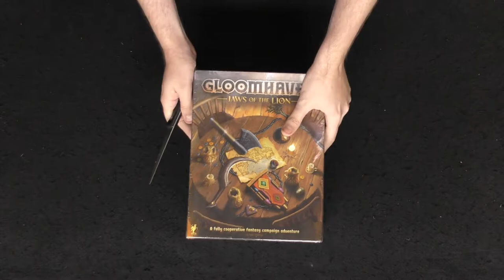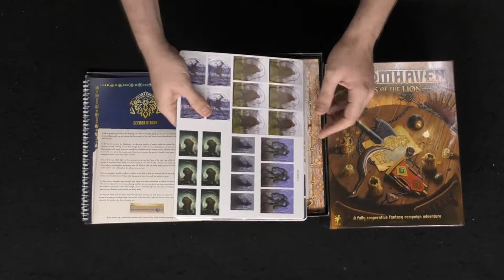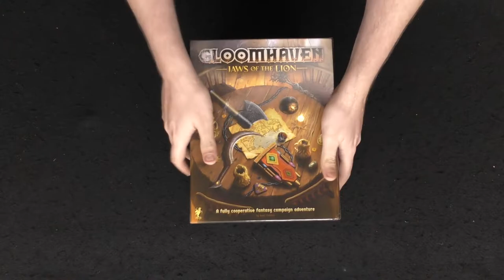Gloomhaven: Jaws of the Lion | Unboxing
Gloomhaven: Jaws of the Lion Unboxing by Unfiltered Gamer

Find your game at Target now!